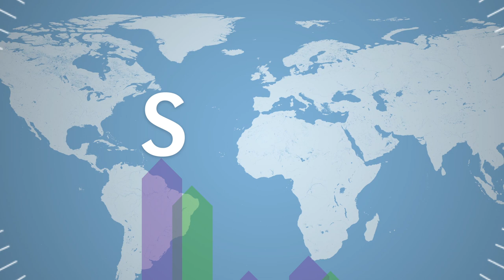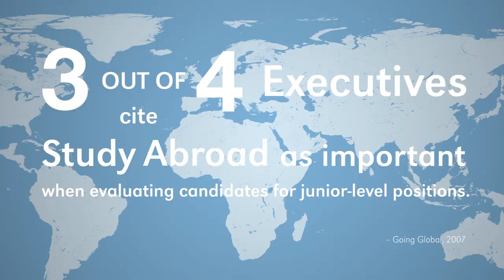SIUE Study Abroad